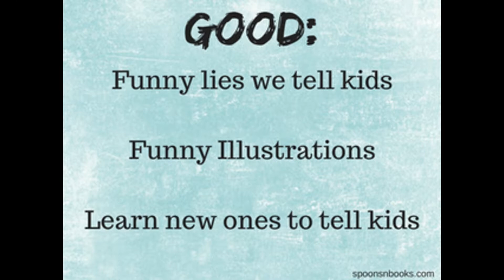Lies We Tell Our Kids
Picture book of humorous lies that adults tell their kids. It's out now and available to read